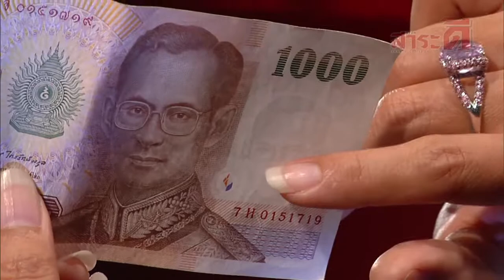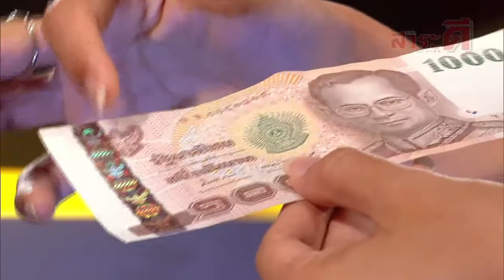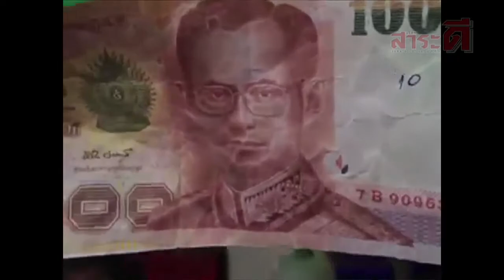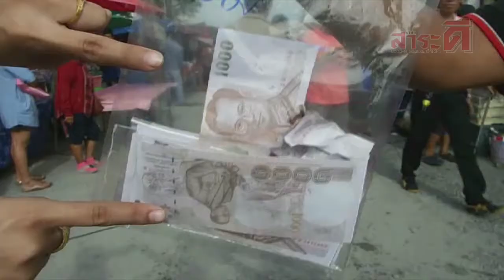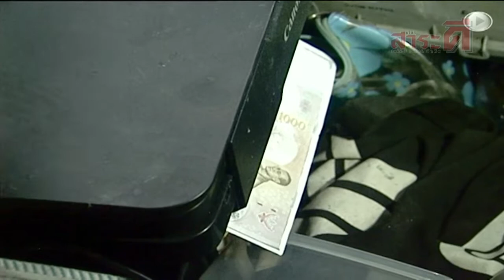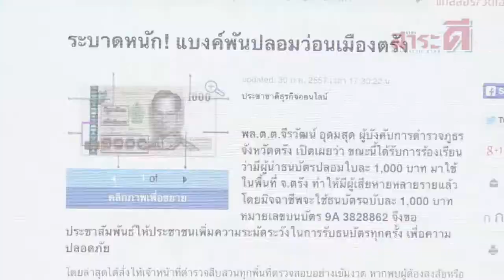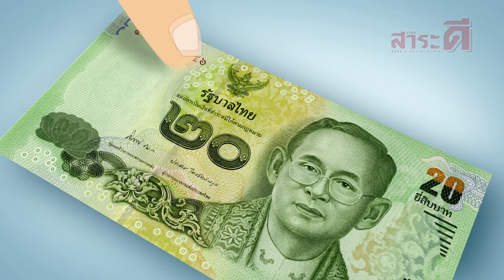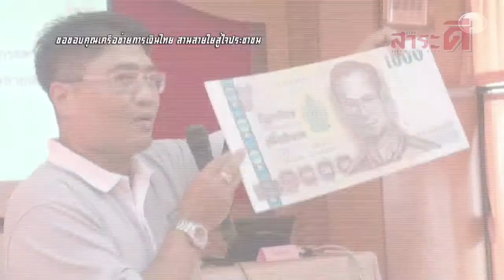จริงหรือลวง"แบงค์พันปลอม" คาหนังคาเขา